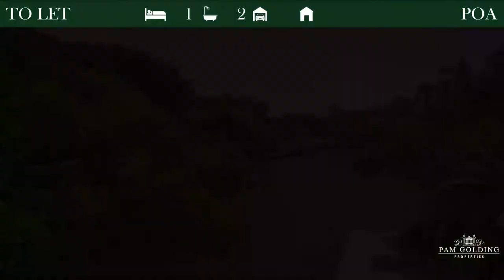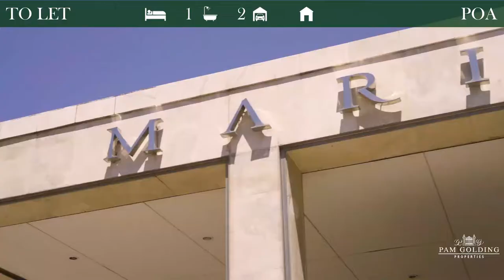1 Bedroom Apartment to Let in Waterfront | Pam Golding Properties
Gorgeous ground floor apartment offering many upgrades throughout including the moving and reconfiguration of the kitchen which has allowed space for an extra en-suite bedroom.

The moment you enter you are welcomed by a spacious, open plan living area that flows out to a large scale covered and sunny terrace boasting gorgeous views over the canal.

Main bedroom with en-suite bathroom, air conditioner, curtain rails, sliding doors, built-in cupboards and tiled floors. Bathroom 1 with basin, bath, shower, toilet and tiled floors. Bathroom 2 with basin, shower, toilet and tiled floors.

Open plan dining room with air conditioner, balcony, curtains, sliding doors and tiled floors. Open plan kitchen with air conditioner, tiled floors, under floor heating and fridge. Open plan living room with air conditioner and balcony. Storeroom. General building features including elevator, communal pool, 24 hour manned complex security including intercom and security gates.

Available immediately for long term rental.